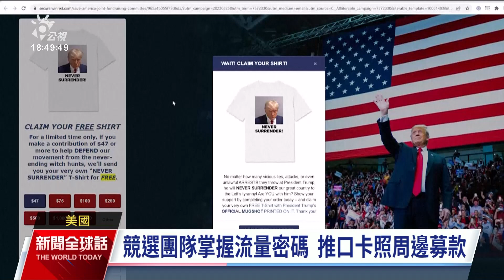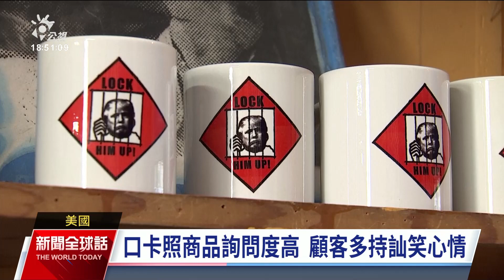川普入獄照周邊開賣 競選團隊3日募得逾2 2億台幣｜20230828 公視新聞全球話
川普被指控企圖推翻總統大選結果，上週主動到喬治亞州投案，拍下了美國史上第一張總統級嫌犯檔案照。而在引起話題之後，他的競選團隊立刻把照片做成募款小物，3天就募到超過新台幣2.2億元。甚至有專家認為，川普是行銷天才，拍照之前應該就想好了宣傳佈局。